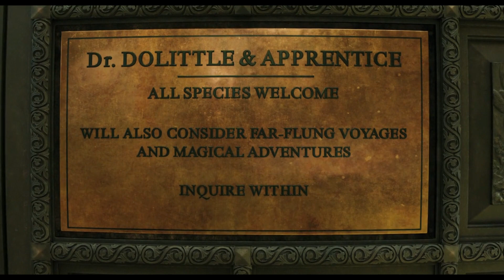Dolittle Movie Explained/Review In Hindi/Urdu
Movie Recap/Synopsis/Review -
In Victorian era Britain, Dr. John Dolittle is a Welsh veterinarian with the ability to communicate with animals. After his wife, Lily, dies at sea, Dolittle retreats from human society and only tends to animals. Years later, a boy, Tommy Stubbins, accidentally wounds Kevin the red squirrel and is guided to Dolittle's help by Polynesia, a macaw. Queen Victoria dispatches Lady Rose to summon Dolittle to help cure her of a deadly illness. He refuses until Poly persuades him that he must begin to reconnect with fellow humans.

He finds the Queen has been poisoned by nightshade and the only cure is the magical fruit of Eden. Though they will need to obtain the location from Lily's journal on Monteverde, Poly, Betsy the giraffe, and Tutu the fox help Tommy escape from his home, and he joins Dolittle's crew including Kevin, Capuchin monkeys Elliot and Elsie, Chee-Chee the gorilla, Yoshi the polar bear, Plimpton the ostrich, Dab-Dab the duck, and Mini the sugar glider. They put to sail for the cure while evading Dolittle's lifelong rival Dr. Blair Müdfly. Dolittle leaves his lurcher Jip and a stick insect named Styx behind to guard the Queen while he's traveling. Dolittle's boat is attacked by Müdfly, and they escape by harnessing a humpback whale, who pulls the boat to safety.

They continue to Monteverde where, attempting to steal Lily's directions to the fruit tree, Dolittle is apprehended by Lily's father King Rassouli, and is locked in a cage with Barry, a moody tiger looking for his mother's approval. Just as Dolittle is to be killed, a newly-courageous Chee-Chee incapacitates Barry. Dolittle and Tommy escape, but lose Lily's journal to Müdfly and have their ship destroyed. Rassouli loans Dolittle a boat to honor his daughter. Trailing Müdfly, Dolittle and company meet Ginko-Who-Soars, a dragon who guards the cure tree. Ginko attacks, causing Müdfly to fall down a hole, but soon collapses from internal pain. Dolittle diagnoses and cures the dragon, who gratefully shows Dolittle the tree. Dolittle returns in time to heal the queen. Styx reveals that Lord Thomas Badgley, one of the Queen's chairmen, poisoned her in order to take the crown for himself, and it was he who ordered Müdfly to foil Dolittle's quest. The Queen has him arrested for treason, and thanks Dolittle for saving her. Dolittle takes on Tommy as his apprentice and re-opens his sanctuary

Distribution Company - 20th Centuary Fox

Cast -
Robert Downey Jr. as Dr. John Dolittle
Harry Collett as Tommy Stubbins
Antonio Banderas as King Rassouli
Michael Sheen as Dr. Blair Müdfly
Jessie Buckley as Queen Victoria
Carmel Laniado as Lady Rose
Kasia Smutniak as Lily Dolittle
Ralph Ineson as Arnall Stubbins
Joanna Page as Bethan Stubbins
Sonny Ashbourne Serkis as Arnall Stubbins
Elliot Barnes-Worrell as Captain William Derrick

Voice Cast -
Emma Thompson as Polynesia
Rami Malek as Chee-Chee
John Cena as Yoshi
Kumail Nanjiani as Plimpton
Octavia Spencer as Dab-Dab
Tom Holland as Jip
Craig Robinson as Kevin
Ralph Fiennes as Barry
Selena Gomez as Betsy
Marion Cotillard as Tutu
Frances de la Tour as Ginko-Who-SoarsJason
 Mantzoukas as James
Nick A. Fisher as Mini
Tim Treloar as Humphrey
Jim Carretta as Arthur
Carretta also voices Leona
Ranjani Brow and Kelly Stables
Scott Menville as Army Ant
David Sheinkopf as Don Carpenterino
Will Arnett as a hare